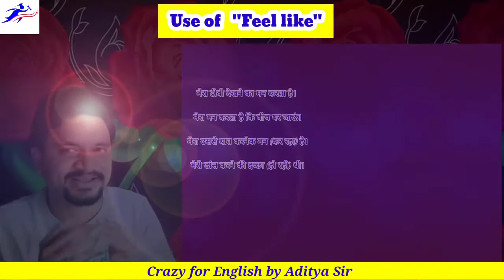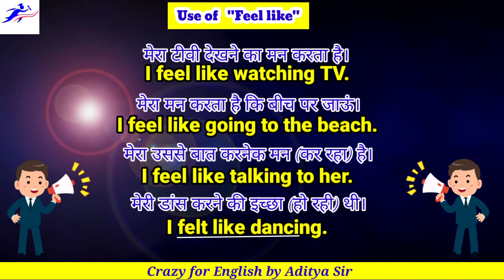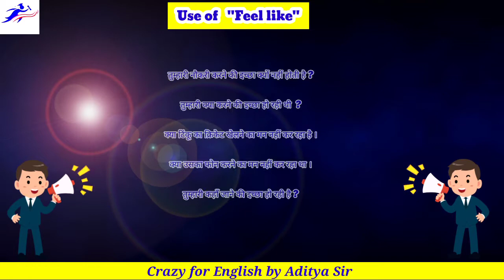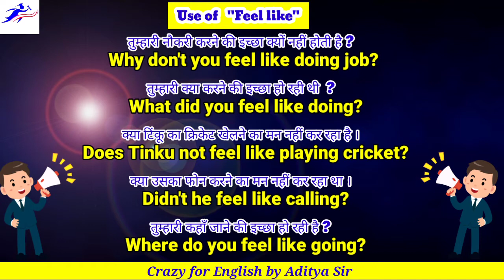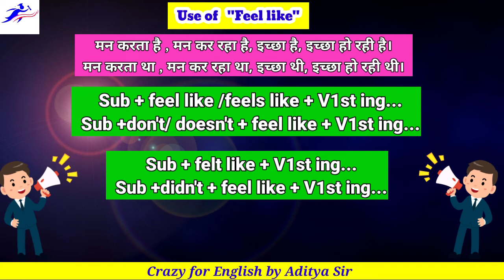Use of "Feel like" || Speaking Series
Feel like का use इंग्लिश बोलते समय बहुत किया जाता है, इस वीडियो में आप जानेंगे Feel Like के बारे में।

धन्यबाद !